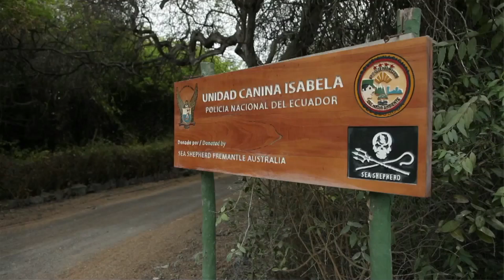Sea Shepherd Science – Biologist Jack Grove on Sea Shepherd and Preserving Galapagos Islands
Biologist Jack Grove has seen firsthand the devastation to the species living on Galapagos Islands. Natural resources are being depleted at alarming rates. Sea Shepherd aims to change that.